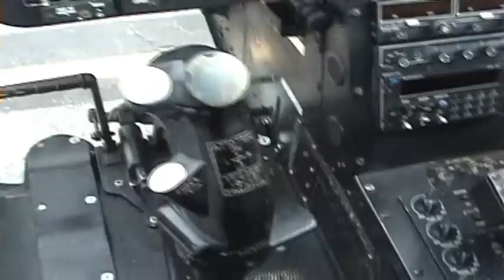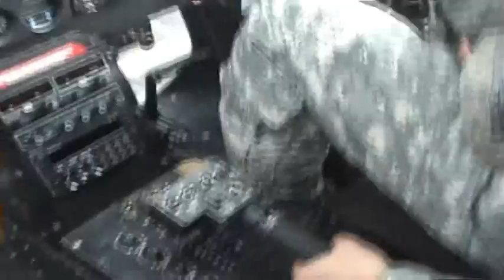Helicopter Training Andy